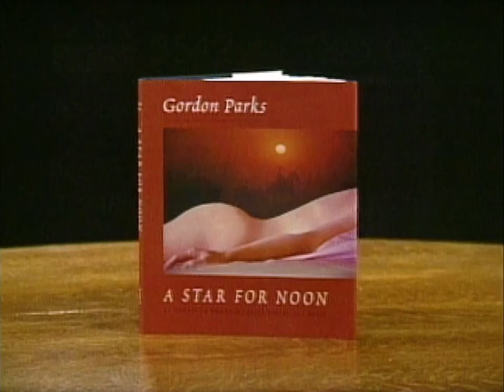Gordon Parks interview 2000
Photographer, composer, and filmmaker Gordon Parks on the documentary "Half Past Autumn: The Life and Works of Gordon Parks."